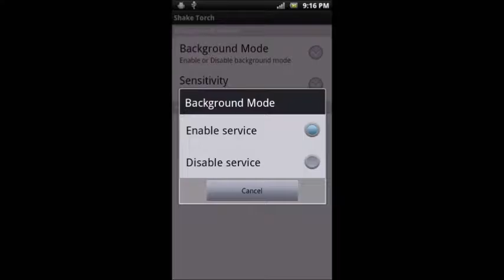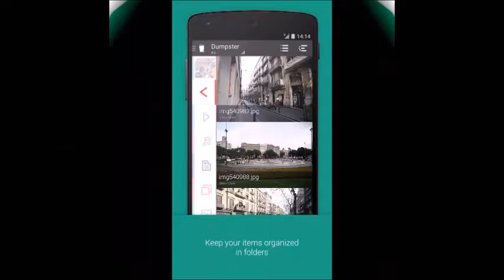Top 10 Daily usefull android apps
1.Internet speed checker
2. Sharit
3.Cmsecurity
4.Shack flash
5.Appbackup &restore
6.Screen shot
7.Night screen
8.Dumpester
9.Ucbrowser
10.Ccleaner